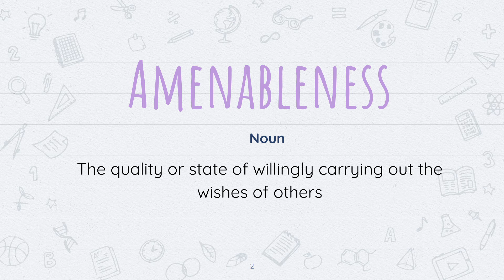Amenableness meaning in Urdu/Hindi | Word of the Day | English Vocabulary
Support my effort in the education industry by buying me a coffee In this video, we are learning the meaning of Amenableness meaning in Urdu/Hindi | Word of the Day | English Vocabulary
After watching this video you will learn:
- English meaning of Amenableness
- Urdu meaning of Amenableness
- Sentence of word Amenableness

FAQ:
1. Where are you from?
I am from Pakistan.
2. What is your profession?